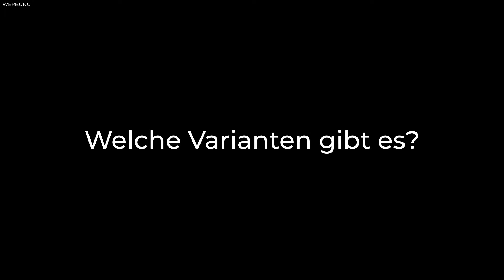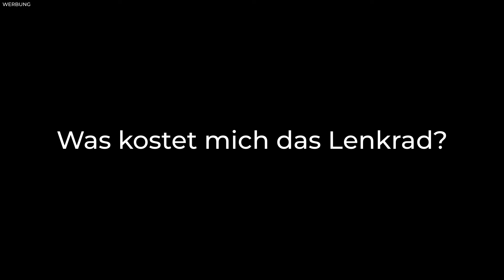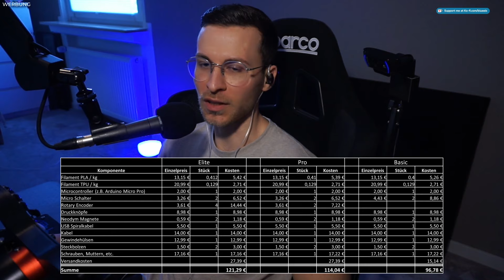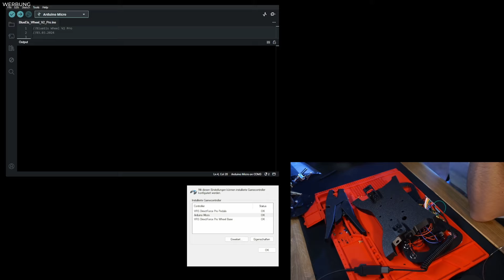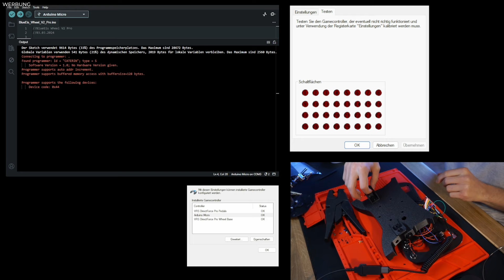Baue dir mit nur ___€ dein eigenes Lenkrad! | DIY Sim Racing Lenkrad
In diesem Video stelle ich dir mein GT Print V2 Lenkrad vor, welches du dir auch drucken kannst! Ein Lenkrad muss nicht immer unbedingt teuer sein!

Die Nutzung eines anderen Microcontrollers ist natürlich auch möglich. Es muss kein Arduino sein. Der Arduino Code ist nicht Teil meines Lenkrades! Mein Lenkrad umfasst die Anleitung, die .stl Dateien und einen Verkabelungsplan für die Matrix.
00:00 - Intro
00:18 - Wie kam es überhaupt dazu?
02:17 - Vorstellung des GT Print V2 Elite
06:53 - Welche Varianten gibt es?
08:19 - Was kostet mich das Lenkrad?
11:22 - Wichtige Anmerkung
14:03 - Zusammenbau
Mein Setup:
PC
• GPU: NVIDIA GeForce RTX 3080 FE
• MB: X370 Gaming Pro Carbon
• WaKü: EK Fluid Gaming A360G
• Mic: Shure SM58
• Monitor 1
• Monitor 2: HP 25x
• Monitor 3: Philips 246E9Q